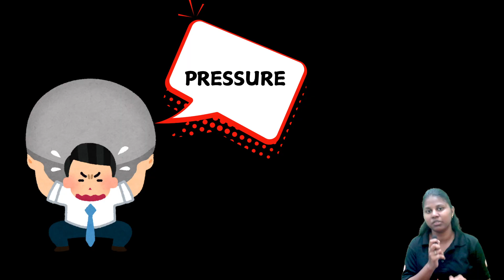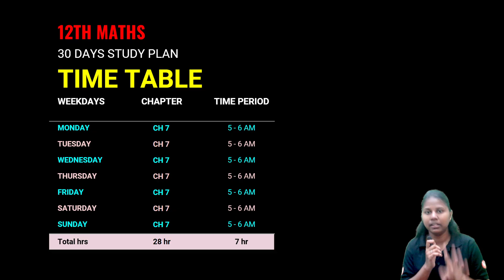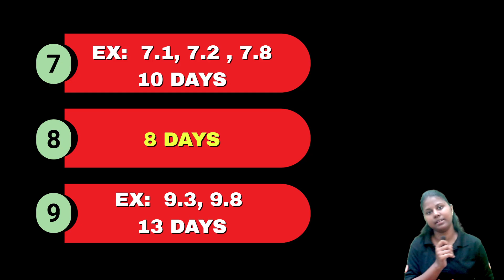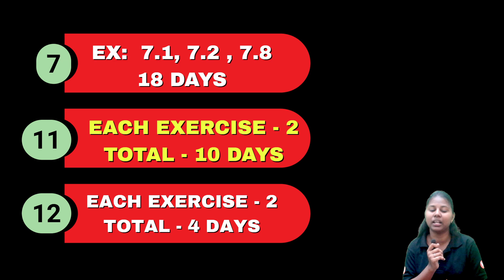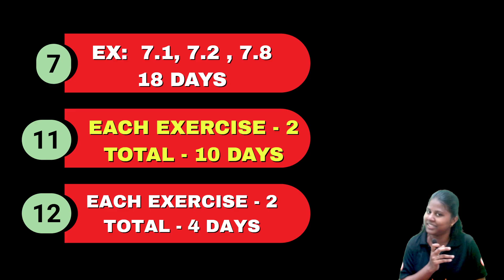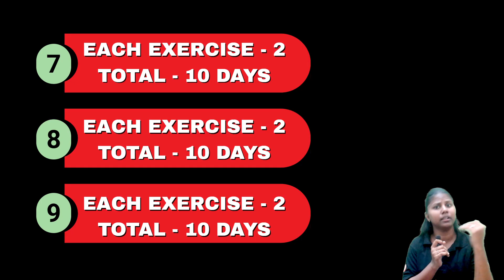11th 12th Maths | 2nd Mid Term Study Plan | TN State Board | Janasruthi Ma'am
11th 12th Maths | 2nd Mid Term Study Plan | TN State Board | Janasruthi Ma'am